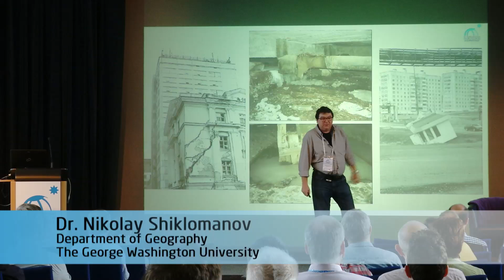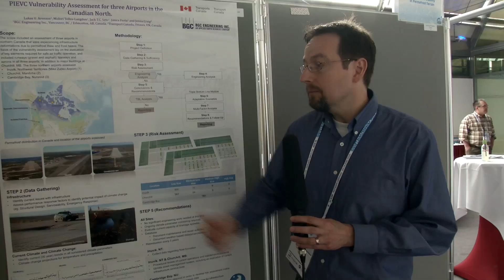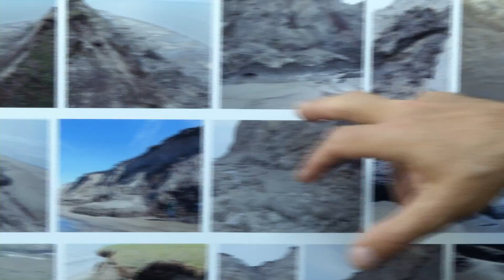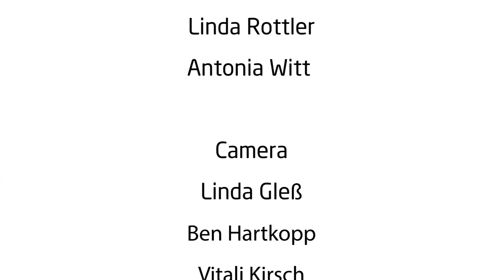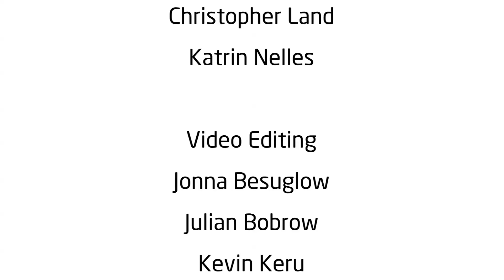ICOP 2016: Das Beste vom zweiten und dritten Konferenztag / Best-of, 2nd + 3rd Day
In Potsdam veranstaltet das Alfred-Wegener-Institut derzeit die 11. Internationale Permafrost-Konferenz. Studenten der DEKRA Hochschule Berlin begleiten die große Veranstaltung journalistisch und zeigen in diesem Video die Highlights des zweiten und dritten Tages.
Das Filmprojekt ist eine Gemeinschaftsinitiative des AWI, der DEKRA Hochschule und REKLIM, dem Helmholtz-Verbund Regionale Klimaänderungen (GEMA-freie Musik von Frametraxx.de)

In Potsdam the Alfred Wegener Institute, Helmholtz Centre for Polar and Marine Research (AWI) is hosting the 11th International Conference on Permafrost (ICOP 2016). This video shows the highlights of the second and third conference day and was produced by students of the DEKRA Hochschule Berlin - in cooperation with the AWI and REKLIM, Helmholtz Climate Initiative Regional Climate Change.